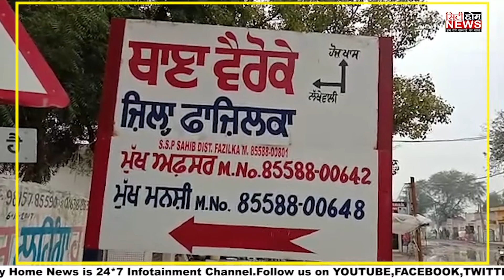ਸ਼ਰਾਬ ਦੀ ਤਲਬ 'ਚ ਕੈਦੀ ਹੋਇਆ ਫਰਾਰ